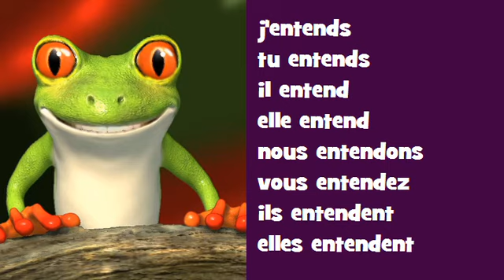Conjugaison musicale # Indicatif Présent # Verbe = entendre